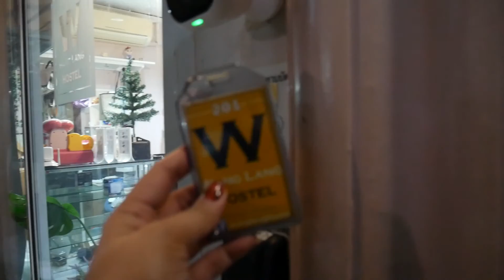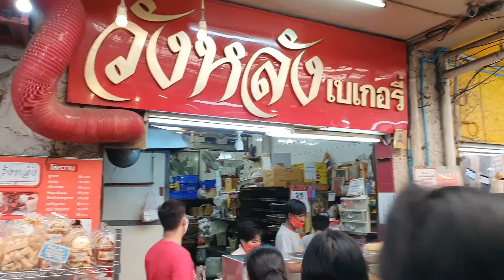ทัวร์วังหลัง 1วัน1คืน เอ๊ะยังไงนะ!?!?